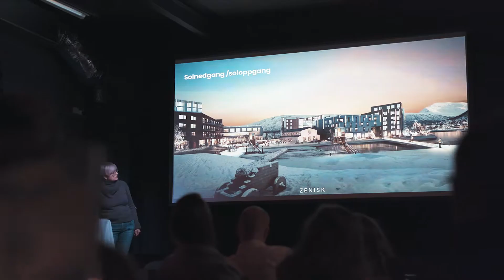Vervet: Innsiden - Episode 16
Zenisk – som blant annet har gjort lysdesignet i Kirkeparken og den nye delen av Storgata – er engasjert av Vervet for å skape atmosfære, visuell begeistring og ikke minst funksjonalitet i den nye bydelen.